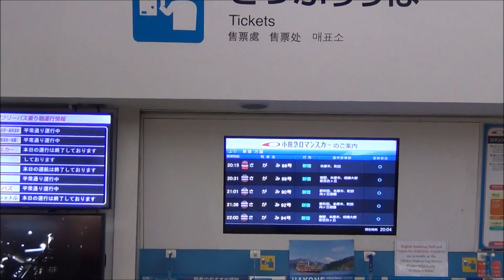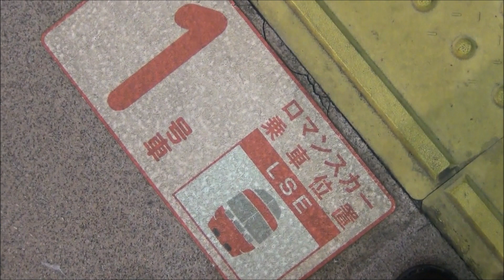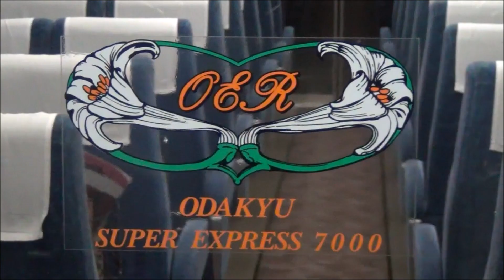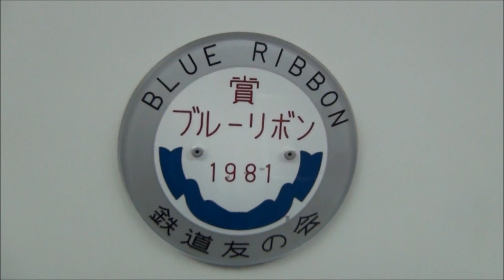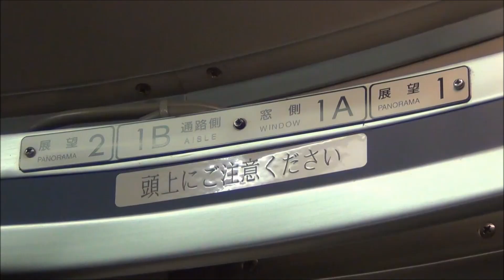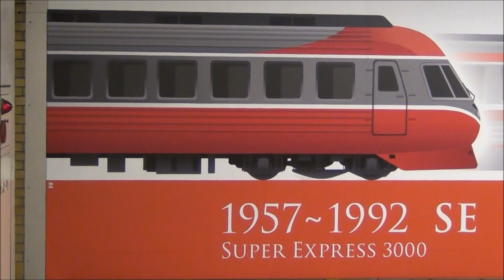【ﾛﾏﾝｽｶｰLSE展望席】まもなく見納め さがみ号展望席に貸切乗車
LSEがたいして快適で素晴らしいとは思いませんでしたが、デザインの面から考えると、SEから続く伝統的ロマンスカーとしてはおそらく最後と思われます。VSE以降のロマンスカーは根本的に違うと聞いたことがあります。。